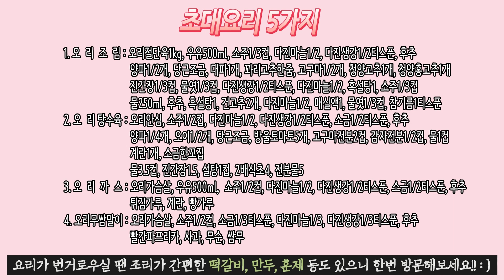근사하고 고급지게 즐기는 초대요리5가지만들기/손님초대요리/dinner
★우리 땅에서 정성들여 키운 건강한 오리를 소비자들에게 지공하기 위해
     오리자조금이 항상 노력하고 있습니다.
     국내산 오리고기 많이 찾아주세요. : )

1. 오리조림(00:40)
    오리절단육1팩(1kg), 우유500ml, 소주1/3컵, 다진마늘1/2
    다진생강1/2티스푼, 후추
    양파1/2개, 당근조금, 대파1개, 꽈리고추한줌, 고구마1/2개, 청양고추1개
    청양홍고추1개
    진간장1/3컵, 물엿1/3컵, 다진생강1/2티스푼, 다진마늘1/2, 흑설탕2
    소주1/3컵, 건고추2개, 다진마늘1/2, 맷밀액1, 물엿1/3컵, 참기름1티스푼
    물250ml, 후추
2. 오리탕수육(04:52)
    오리안심, 소주1/2컵, 다진마늘1/2, 다진생강1/2티스푼, 소금1/2티스푼
    양파1/4개, 오이1/2개, 당근조금, 방울토마토5개
    고구마전분2컵, 감자전분1/2컵, 물1컵, 계란1개, 소금한꼬집
    물3.5컵, 진간장1.5, 설탕1컵, 2배식초 4, 전분물5
3. 오리까스(09:15)
    오리가슴살, 우유500ml, 소주1/3컵, 다진마늘1/2, 다진생강1/2티스푼
    소금1/2티스푼, 후추, 튀김가루, 계란, 빵가루
4. 오리무쌈말이(11:56)
    오리가슴살, 소주1/2컵, 소금1/3티스푼, 다진마늘1/3, 다진생강1/3티스푼
    후추, 빨간파프리카, 사과, 무순, 쌈무
5. 오리로스구이(11:56)
    오리로스, 버섯, 각종쌈채 등등